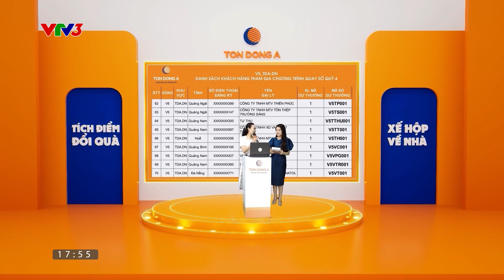VTV3 ĐƯA TIN - TÔN ĐÔNG Á CHƯƠNG TRÌNH QUAY SỐ TRÚNG THƯỞNG "TÍCH ĐIỂM ĐỔI QUÀ - XẾ HỘP VỀ NHÀ"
Truyền Thông Phan Đăng xin trân trọng cảm ơn các cơ quan báo chí truyền thông đến tham dự và đưa tin chương trình QUAY SỐ TRÚNG THƯỞNG "TÍCH ĐIỂM ĐỔI QUÀ - XẾ HỘP VỀ NHÀ"
Đài truyền hình TP.HCM VTV3 và HTV9  là các đơn vị phát sóng chương trình!
𝐓𝐡𝐨̂𝐧𝐠 𝐭𝐢𝐧 𝐜𝐡𝐮̛𝐨̛𝐧𝐠 𝐭𝐫𝐢̀𝐧𝐡:
- Chương trình quay số trúng thưởng “Tích điểm đổi quà - Xế hộp về nhà” của Công ty Cổ phần Tôn Đông Á đã được tổ chức công khai và minh bạch.
- Chương trình đã tìm ra chủ nhân của 43 giải thưởng hấp dẫn và giá trị: 01 giải đặc biệt xe ô tô Ford Everest Titanium + 2.0L AT 4x4; 07 giải nhất xe máy SH 150i ABS thể thao; 14 giải nhì điện thoại Iphone 14 Pro Max 512 GB; 21 giải ba laptop Asus Zenbook UX325EA I5 1135G7/8GB/512GB/Cáp/Túi/Win11 (KG656W), tổng trị giá lên đến gần 3,5 tỷ đồng.
- Client: Tôn Đông Á
- Agency: Truyền Thông Phan Đăng
- Category: Quay số trúng thưởng
𝑻𝒓𝒖𝒚𝒆̂̀𝒏 𝑻𝒉𝒐̂𝒏𝒈 𝑷𝒉𝒂𝒏 Đ𝒂̆𝒏𝒈
𝐄𝐯𝐞𝐧𝐭 | 𝐂𝐨𝐦𝐦𝐮𝐧𝐢𝐜𝐚𝐭𝐢𝐨𝐧s | 𝐌𝐞𝐝𝐢𝐚
Văn phòng: 572 Lê Quang Định, phường 1, Q.Gò Vấp, TP.HCM